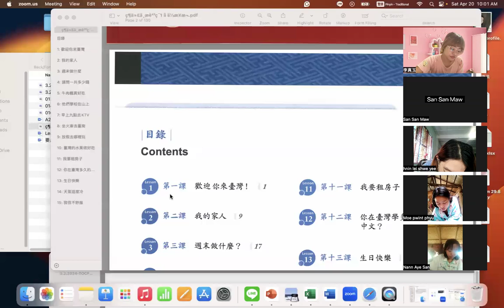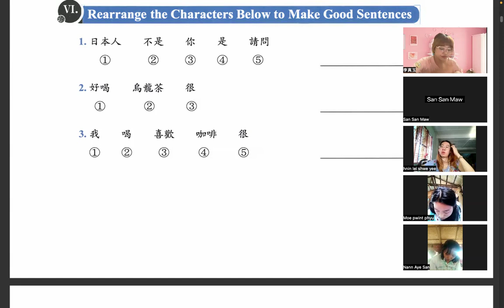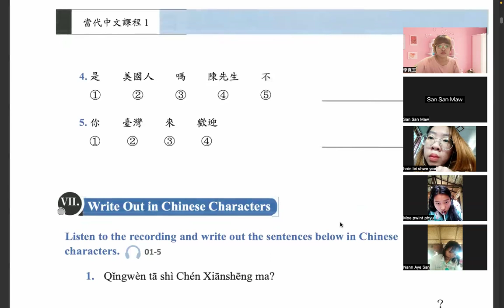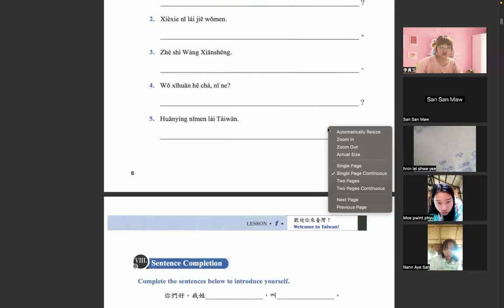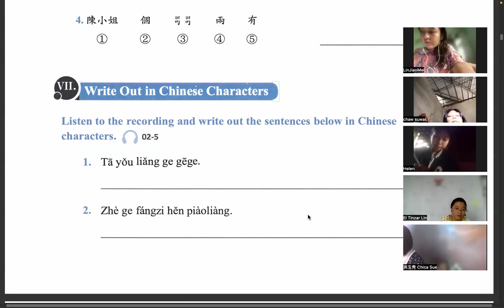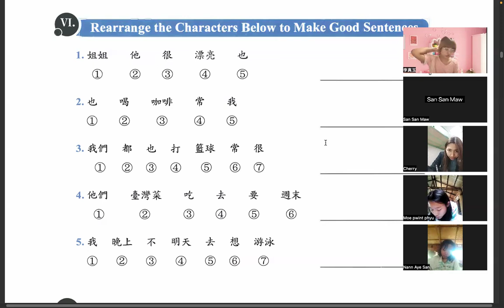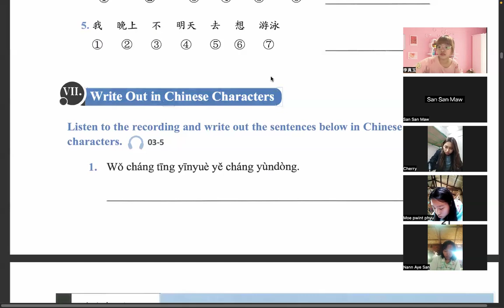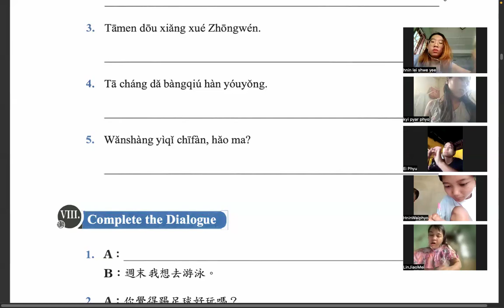Tocfl A2(Sat&Sun) 8 AM